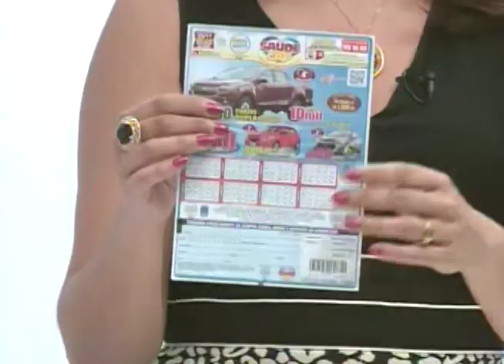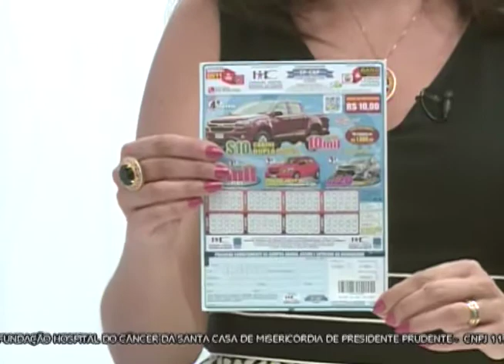SBT e Você 30/10/17 na íntegra | Os benefícios da música no nosso dia a dia